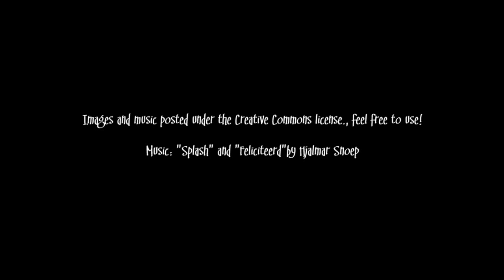American Rainbow Flag after image optical illusion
California, Connecticut, Delaware, Iowa, Maine, Maryland, Massachusetts, Minnesota,
New Hampshire, New York, Rhode Island, Vermont, Washington
Who's next to act according to the constitution?

Congratulations from Holland for those 13 and HOP TO IT for the other 37!

The day after I revisited the american flag illusion that got me started on creating optical illusions when I was a kid, I hear the news from The Colbert Report (We get it a lot later, I know).. So a little re-revisit felt in order.